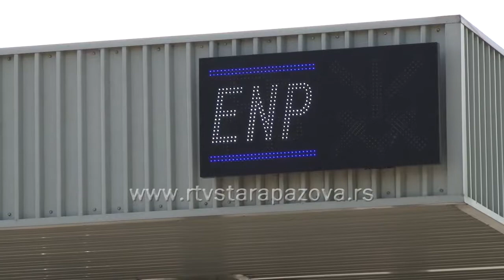Bez dužih zadržavanja na naplatnoj rampi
Zbog većeg broja stranih državljana koji prolaze kroz Srbiju na putu ka Mađarskoj i Hrvatskoj, na naplatnim rampama Bubanj Potok, Stara Pazova i Sirig i ovog vikenda može doći do većih gužvi. Na naplatnoj stanici Stara Pazova se ni tada ne beleže duža zadržavanja. U proseku su čekanja do 20 minuta. A iz Puteva Srbije stiže dobra vest, da će do naredne letnje sezone, naplatna rampa Stara Pazova biti proširena za dodatnih 6 traka.